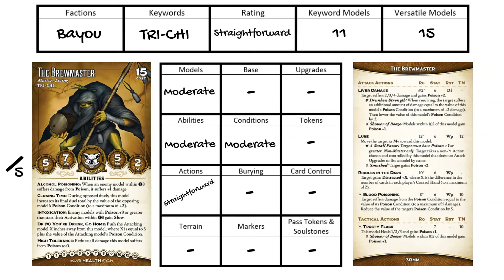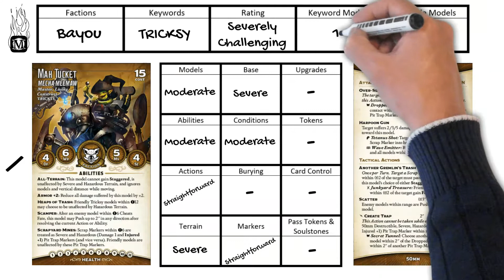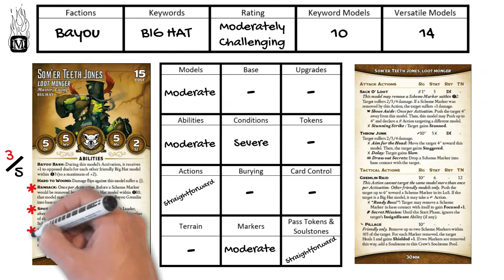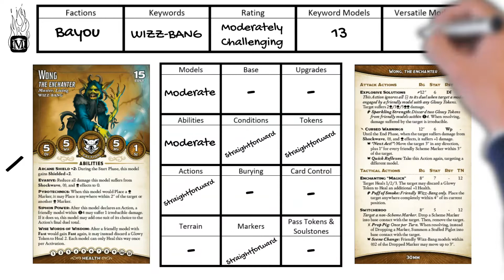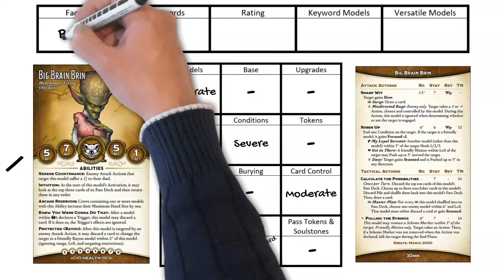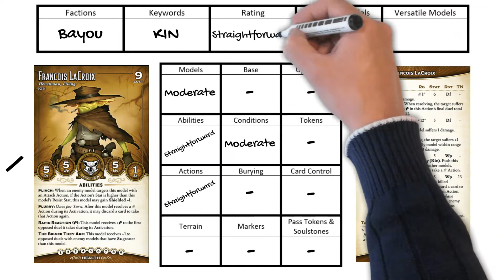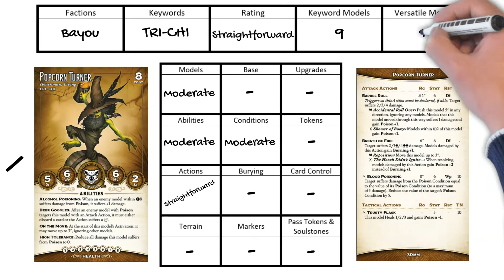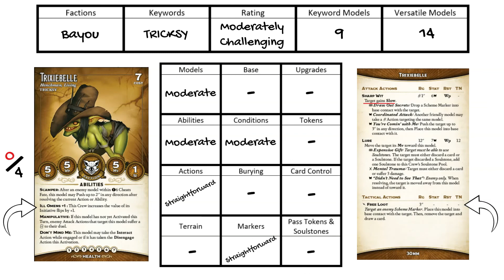Malifaux U1020 - Bayou Leader Analysis (Feb 2022 Errata Update)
Updated for Malifaux Burns, this video uses the unique Malifaux University Leader Analysis rating system to look at all the Crew Leaders in the Bayou faction.  Use this objective rating scale to determine if a Master or Henchman model is appropriate for your interest, play style, and skill level!

Visit the MU Gift Shop for shirts, hoodies, drinkware and more

Thanks to Poor Man's Poison for the use of their music.

Special thanks to the Academic Review Board for their help in making this video.

Malifaux University is not an official product of Wyrd Miniatures, LLC.  All intellectual property belonging to Wyrd Miniatures is used with permission.

Relaunched on 27 April 2022 to update English Ivan after the February 2022 Errata update.

0:00 Title & Introduction
0:39 The Brewmaster
1:12 The Brewmaster, Moonshiner
1:54 Captain Zipp
2:33 Captain Zipp, Dread Pirate
3:15 Mah Tucket
3:53 Mah Tucket, Mecha Meemaw
4:25 Ophelia LaCroix
4:56 Ophelia LaCroix, Overloaded
5:54 Som’er Teeth Jones
6:32 Som’er Teeth Jones, Loot Monger
7:22 Ulix Turner
8:06 Ulix Turner, Porkbelly Protector
8:44 Wong
9:33 Wong, The Enchanter
10:17 Zoraida
11:17 Zoraida, Swamp Hag
12:06 Alphonse LeBlanc
12:37 Big Brain Brin
13:07 Bo Peep
13:45 Fingers Leong
14:22 The First Mate
14:57 Francois LaCroix
15:24 Gluttony
15:59 Lenny Jones
16:28 Mancha Roja
17:10 McTavish
17:45 Old Major
18:14 Popcorn Turner
18:51 Sammy LaCroix
19:23 Sparks LeBlanc
20:03 The Spawn Mother
20:52 Trixiebelle
21:22 Conclusion